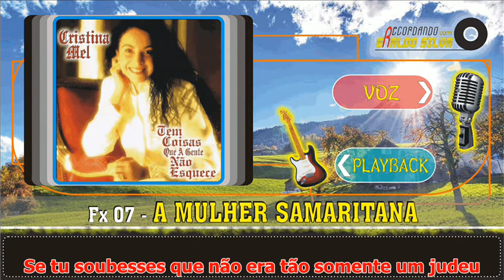Cristina Mel A MULHER SAMARITANA Play Back Legendado